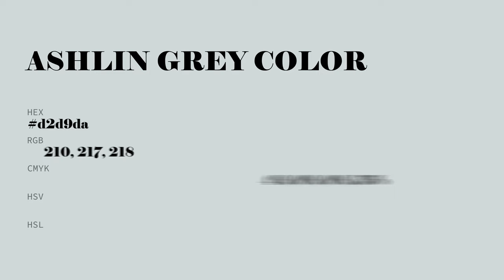Ashlin Grey color d2d9da hex color - Grey color - Warm color d2d9da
What color is Ashlin Grey ? d2d9da hex color - Grey color - Warm color d2d9da

Hex d2d9da Color Code is also known as Ashlin Grey color.

Hex d2d9da Color code in RGB color code model is created after adding 82.35% red color, 85.10% green color and 85.49% blue color.
Hex d2d9da Color code in CMYK color (process color) code model is generated after subtraction of 3% cyan, 0% magenta, 0% yellow and 14% black.